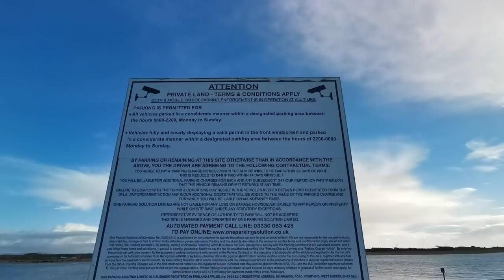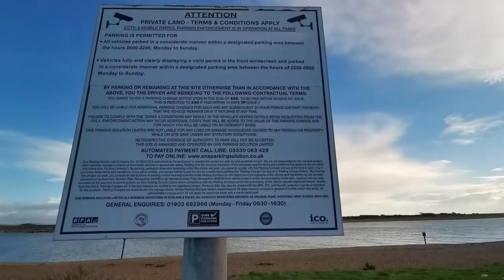Sea Fishing UK | Langstone Harbour Entrance at Portsmouth and Hythe, Southampton | Looking for Fish!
In this video Aram and myself headed down to Portsmouth to fish the Langstone Harbour entrance as it looked like an interesting channel of water.  We stopped at Lock, Stock and Tackle in Portsmouth to get some lovely Ragworm and some frozen bait.
After finding the Harbour entrance frustrating with its strong current and lack of activity we made the decision to quickly buzz around to Hythe, Southampton to finally get some bites.